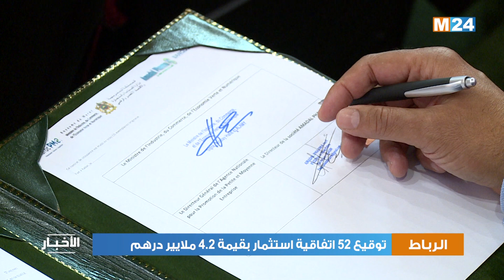بنك المشاريع: توقيع 52 اتفاقية استثمار بقيمة 4.2 ملايير درهم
تم، بالرباط خلال حفل ترأسه وزير الصناعة والتجارة والاقتصاد الأخضر والرقمي، مولاي حفيظ العلمي، التوقيع على 52 اتفاقية استثمار بقيمة إجمالية بلغت 4.2 ملايير درهم.